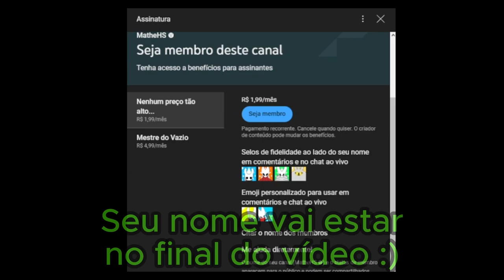DERROTEI O PANTEÃO DO ARTISTA SEM USAR FERRÃO, SÓ COM OS PETS E SOMBRA AFIADA no Hollow Knight!!!